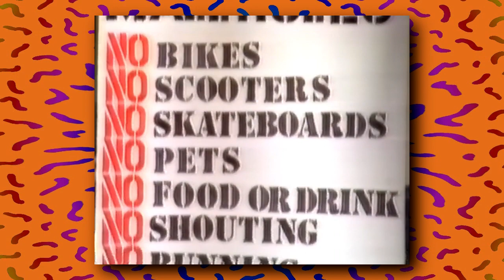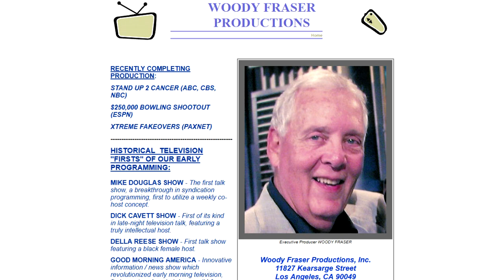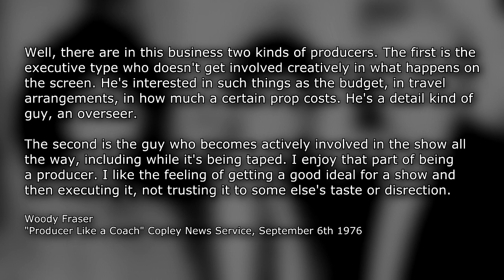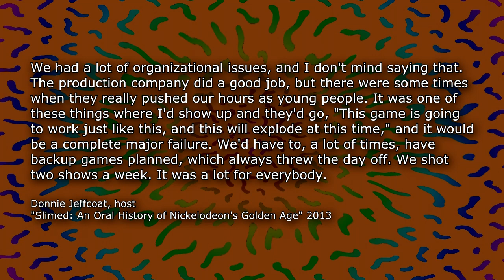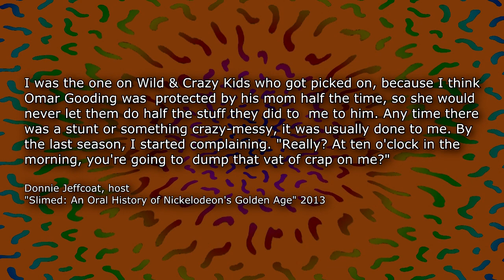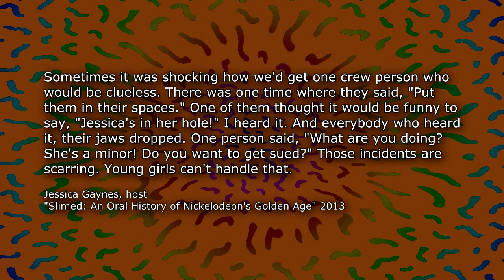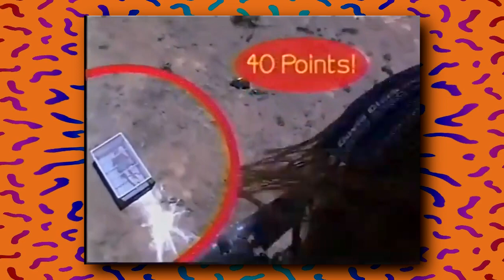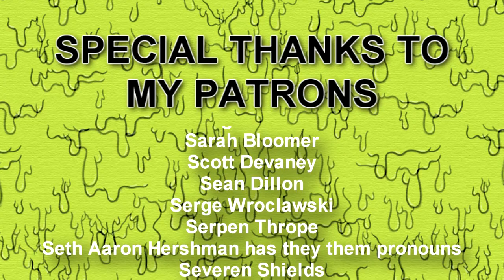Wild & Crazy Kids - Nick Knacks Episode #092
Help Palestine
Palestine Children’s Relief Fund

It's Wild & Crazy Kids, Nickelodeon's sorta-game show going out to the park and making a mess! We take a look at the show, its creator, its 2002 reboot, and ponder why we haven't seen any more of this franchise in the last twenty years.

-Name you wish to be credited by
-Show and episode you want to see a video on
-Source of episode (DVD Amazon link, name of streaming service, Youtube video, etc)